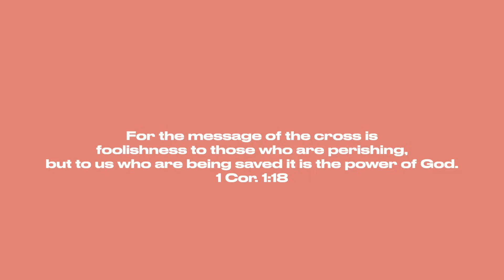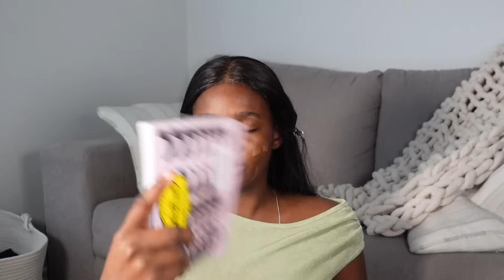HOW MARRIED LIFE IS GOING, ETC | LIFE UPDATE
Hey loves!

Give me your little life update in the comments! xo